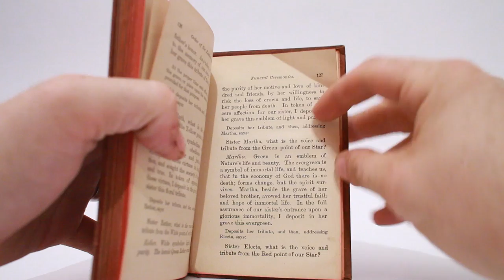RITUAL OF THE ORDER EASTERN STAR ANTIQUE BOOK General Grand Chapter ELEVENTH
RITUAL OF THE ORDER EASTERN STAR
    ANTIQUE BOOK 1907
    General Grand Chapter
    ELEVENTH Edition
    See photos and video for condition.